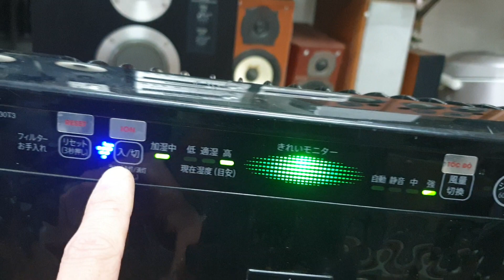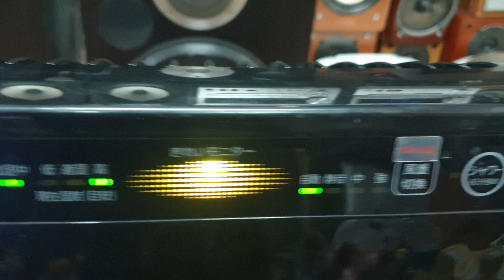Máy Lọc Không khí Sharp Giá 1.150k tặng kèm đổi nguồn 200k. Lh 0966594581 - 0979891682